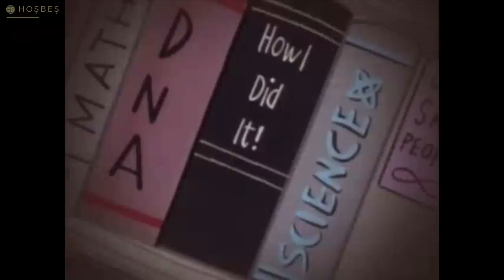En Karanlık 5 Çizgi Film Bölümü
Tom ve Jerry'den Powerpuff Girls'e birçok popüler çizgi dizi ve çizgi filmin karanlık, üzücü ve depresif bölümleri üzerine konuşuyoruz.

Yapımcı & Seslendiren: Bedirhan Köksal
Metin: Hüseyin Can Yılmaz